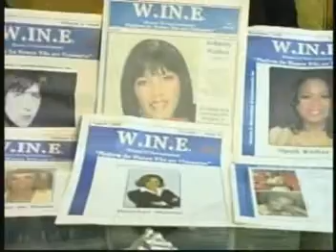W.IN.E - Women IN Entertainment Television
Women In Entertainment Television (Celebrating the lives of women in the entertainment industry.)